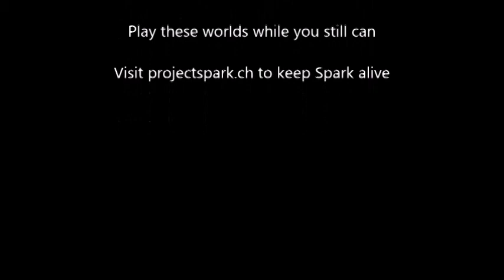Project Spark Farewell Tour 3 - Conker Edition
Installment #3 - featuring Conker himself.

Featured titles:
Swordman & Conker by JUNO 5027
Magical Induction by ysss
Conker's Other Bad Day by WertAndrew2

Project Spark is going dark on 8/12/16.  Enjoy while you can.